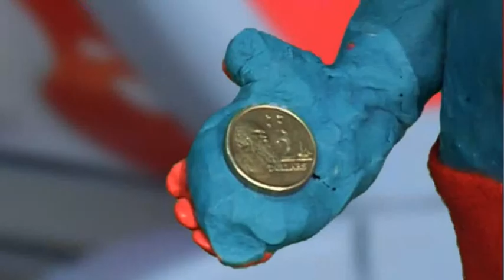The Sea Change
Student claymation made at MetroScreen.